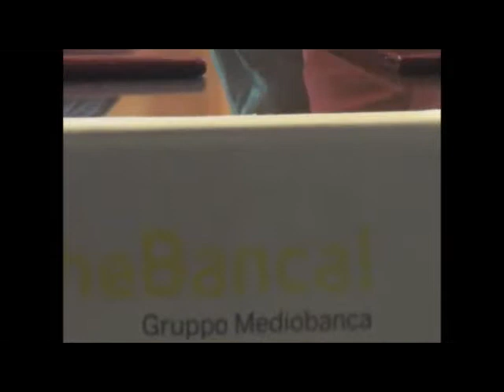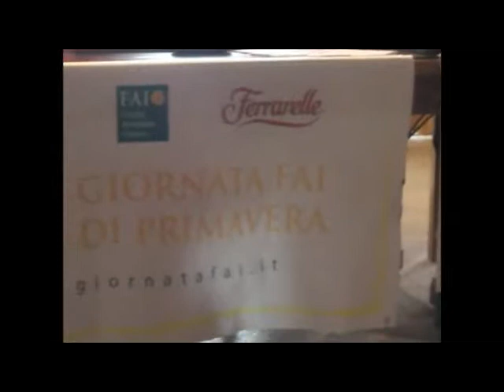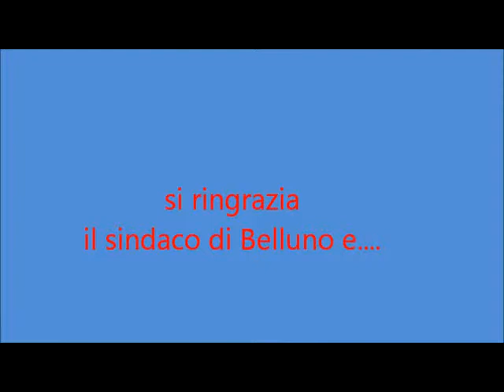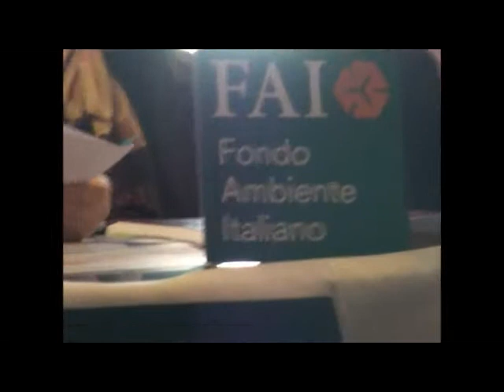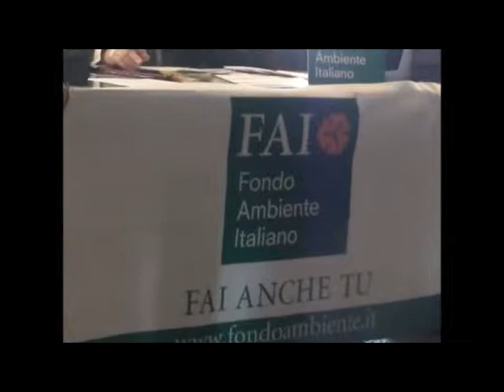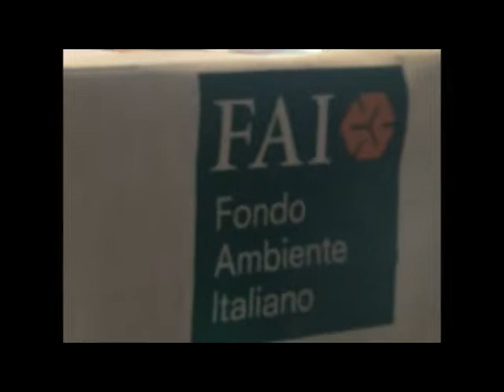XXI GIORNATA FAI DI PRIMAVERA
Conferenza stampa del capo delegazione FAI di Belluno ospite del prefetto dott.ssa Maria Laura Simonetti